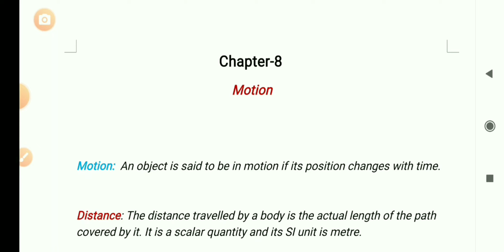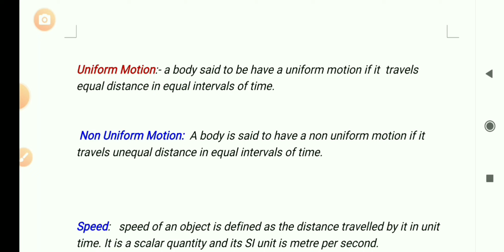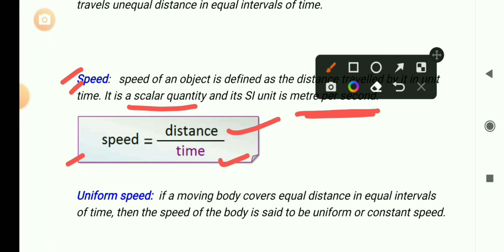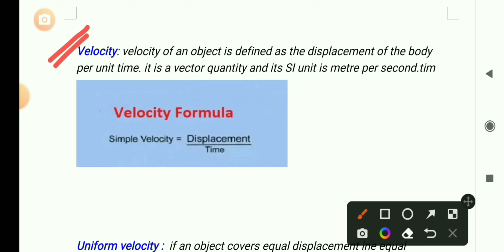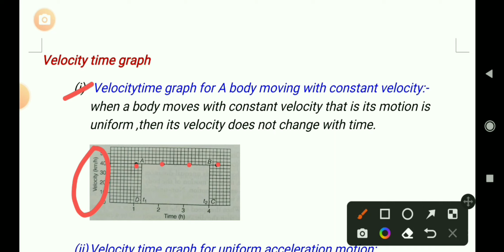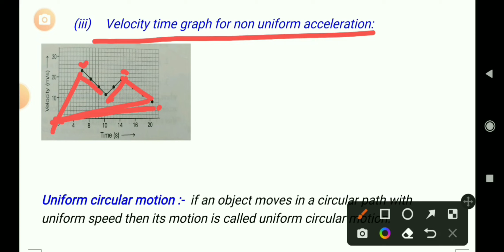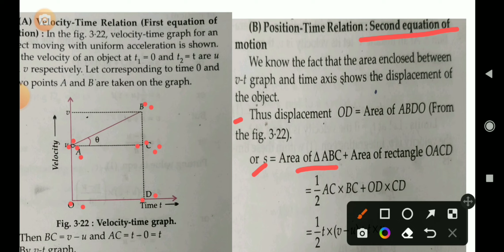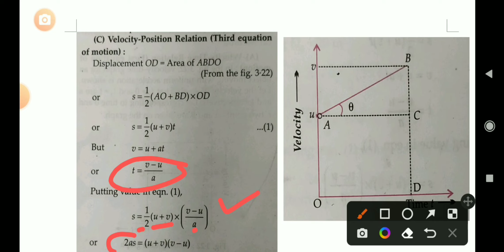Chapter-8 | Motion | cbse | full chapter revision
Chapter-8 motion | full revision